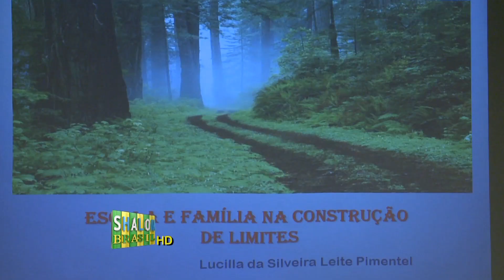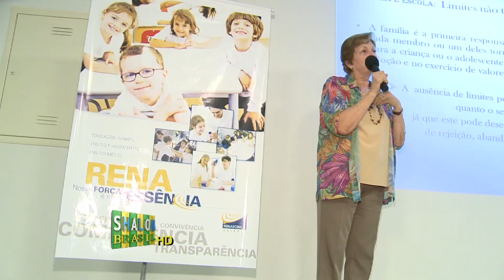Educação de Qualidade - Palestra do Colégio Renascença para pais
Matéria Programa Shalom Brasil - Educação de Qualidade - Palestra do Colégio Renascença para pais